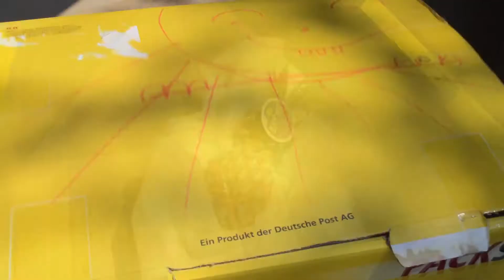BBQ Freunde Grill Roulette Trailer Unterländer BBQ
Überrasche Deine Gäste doch einfach mal mit Deiner Kochkunst auf dem Grill. Wir zeigen Dir verständlich wie Du Deinen nächsten Grilltag unvergesslich machen wirst.

Das BBQ Freunde „Grill-Roulette“ Start am 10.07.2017

Die BBQ-Freunde haben sich eine verrückte Grill-Spielerei ausgedacht. Jeder der 13 Mitglieder muss mit einer Überraschungszutat ein Grillrezept erstellen und dieses als BBQ-Video präsentieren. Die Zutat die er verwenden muss, wird ihm von seinem Vorgänger zugeworfen und wenn sein Gericht fertig ist, muss die Zutat immer noch klar erkennbar sein.
Es wird auch keinen Gewinner oder Verlierer geben. Wie immer steht bei uns der Spaß am Grill an oberster Stelle.

Das werden 13 spannende Folgen, die Ihr auf keinen Fall verpassen dürft!
Viel Spaß am Grill und tolle Rezepte erwarten Euch.

Moderation:
Marco Pierce (Hausi)

Produktion:
Unterländer BBQ

Wir wünschen dir viel Erfolg und Spass mit unseren Rezepten .

Unterländer BBQ